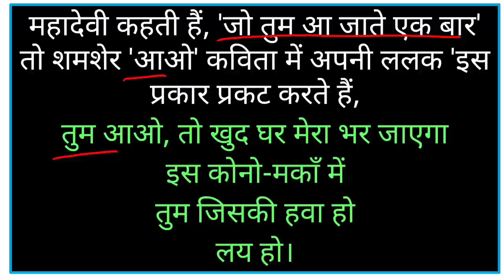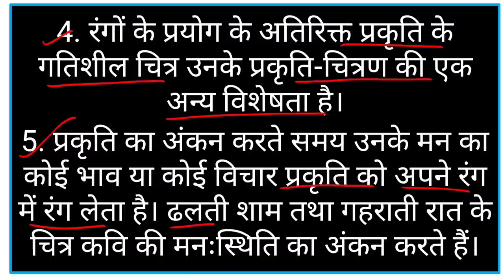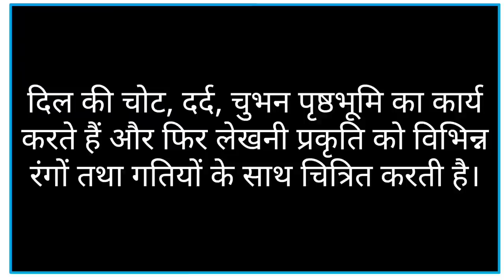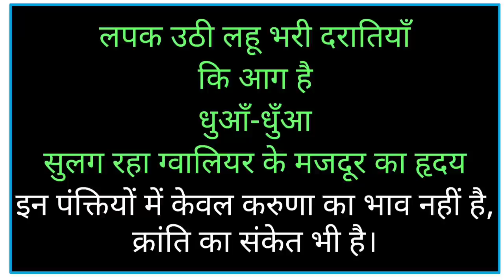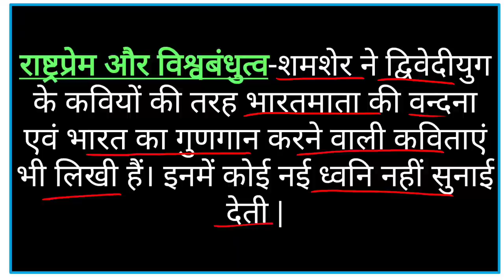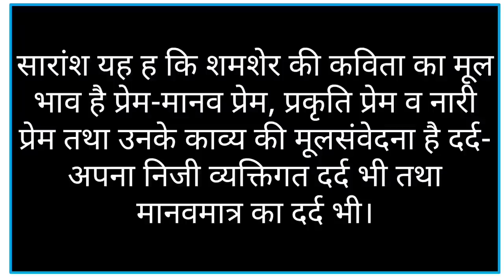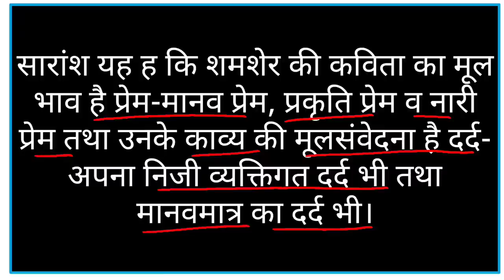MHD 2 CHAPTER 23 शमशेर का काव्य : संवेदना और शिल्प | SHAMSHER KA KAVYA : SAMVEDNA AUR SHILP